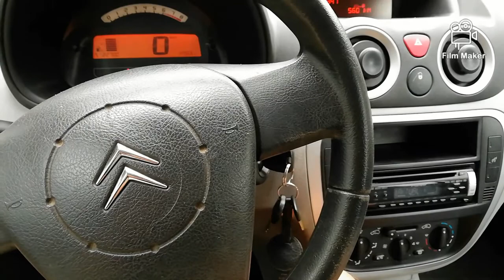Sve više mi odgovara samoća i priroda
U ovom malom videu možete vidjeti, odnosno čuti kako mi sve više odgovara samoća i boravak u prirodi.